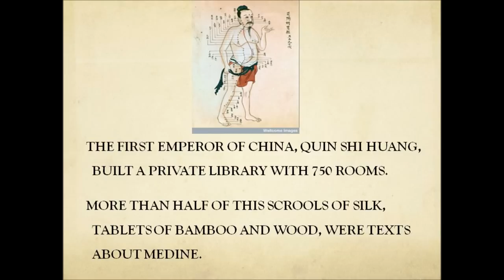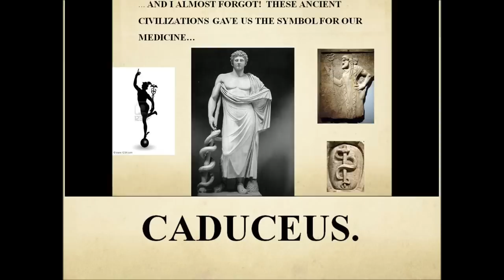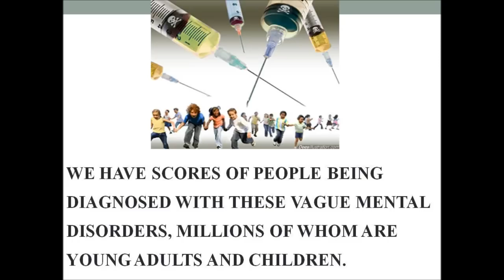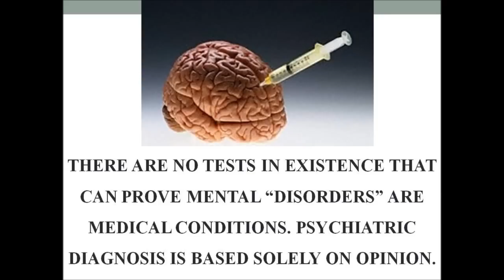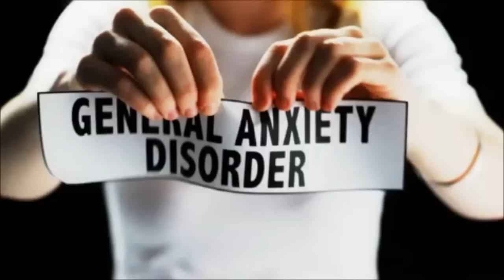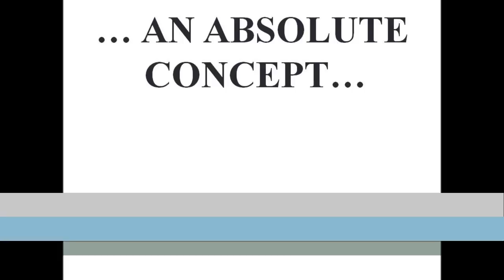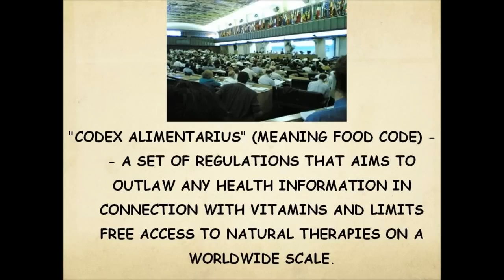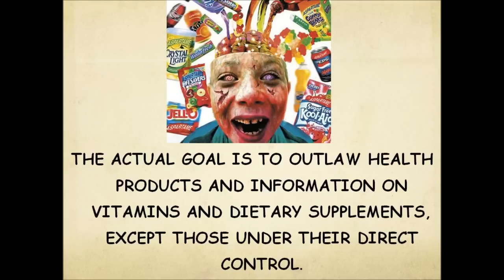The Big Pharma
a little video made for one of may classes at the AIP in Panama' City, Panama'.
It's about the Big Pharma and Codex Alimentarius